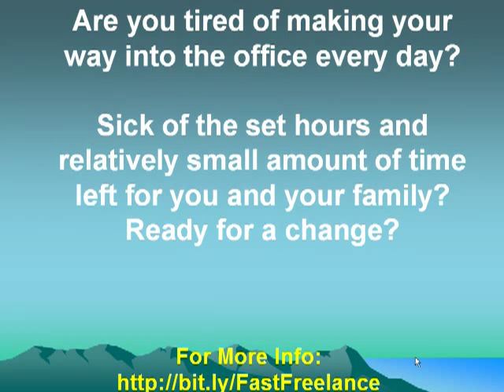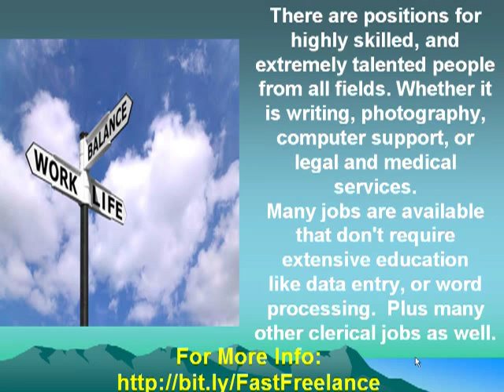City of Pompano Beach Jobs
Are you tired of making your way into the office every day?

Sick of the set hours and relatively small amount of time
left for you for yourself and family?
Ready for a change?

Maybe you've discovered you need a second income to
make ends meet...
Whatever your situation, one of the most flexible options you
will find is Freelance work from home.
Imagine waking up in the morning and knowing that
you can start working anytime you like.

Working from home no longer means stuffing envelopes or
assembling pre-made trinkets for sale.  Those traditional
markets certainly have their place, but with the virtual world
is growing by leaps and bounds.
And, the need for enthusiastic and skilled people to fill a wide
range of positions is growing astonishingly fast.

This great growth means an ever- increasing number of jobs
available for people to do freelance work from home.